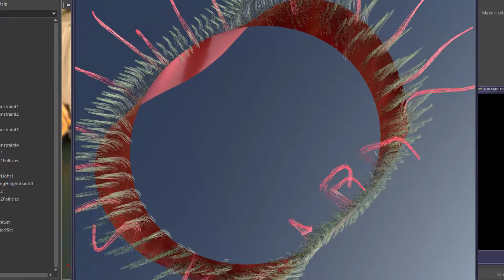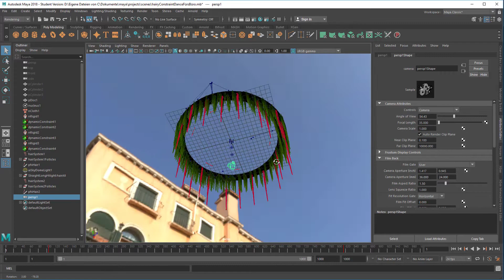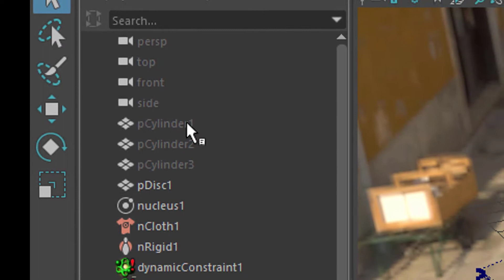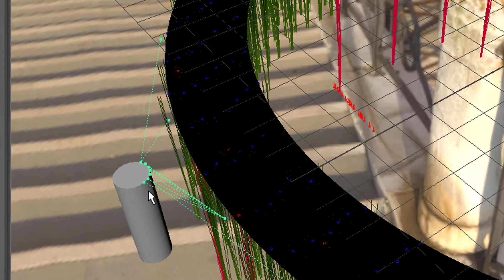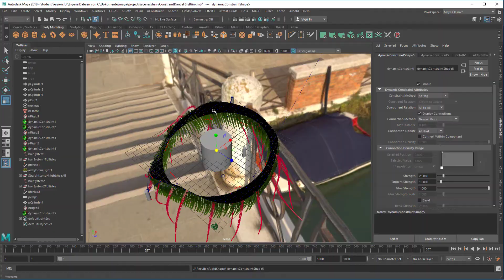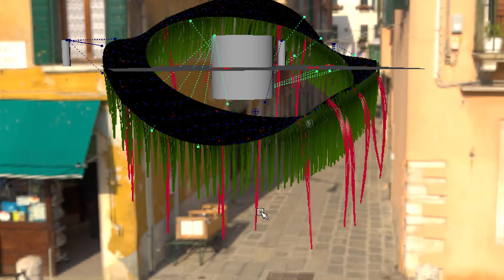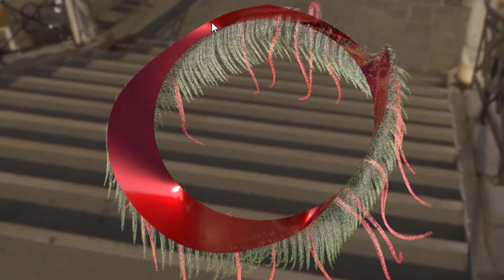Maya: Tentacles from the Sky (nComponent Constraints)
This is a demonstration of a finished scene rather than a tutorial where I build everything from scratch. The red ribbon is an nCloth object, with two sets of nHair planted on top. The ribbon is held (constrained) by several spring-like bands, called "Component to Component Constraints".

I also describe why I use an HDR background image and how it creates an effective and straight-forward sky.

There's a tutorial I did about the difference between mechanical constraints (such as the aim constraint or motion path) and the nConstraint for nCloth